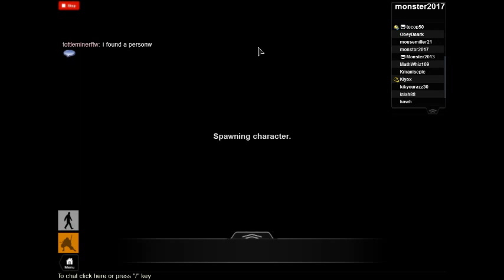apocolypse rising Part 1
The three buddies reunite as friends to fight off the ZomBiez! Featuring: Jake, Monster/Jordan, Tecop/Tyler!